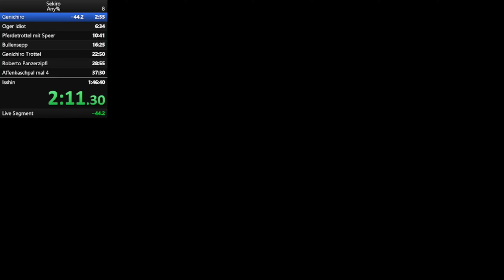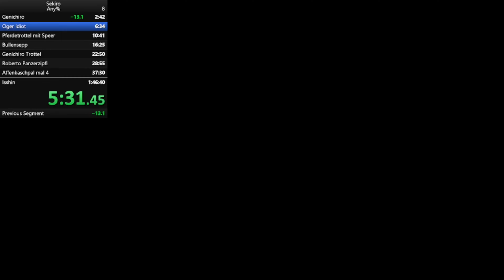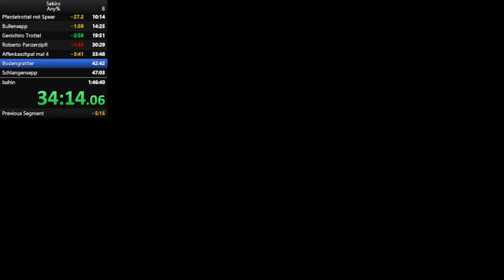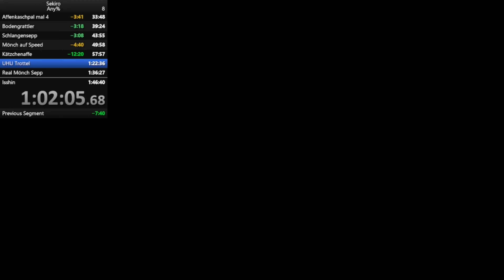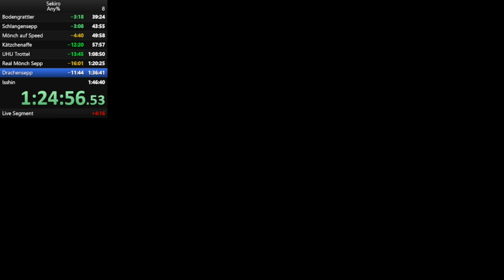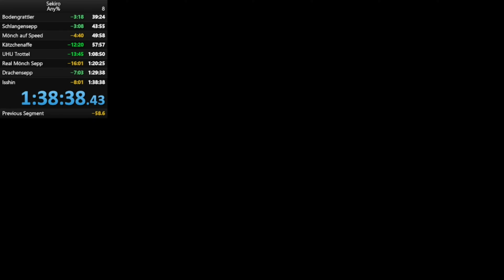Sekiro Shadows die twice | Speedrun Versuch 3 | Ende Aufhebung der Unsterblichkeit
Hallo YouTube,

Mein dritter Versuch im Speedrun für das Ende Aufhebung der Unsterblichkeit. Erneut eine neue Zeit! Mega.

Lass mir doch gerne ein Like und Abo da, wenn es dir gefallen hat. Wenn du mich unterstützen möchtest, dann lass doch gerne eine Kanalmitgliedschaft da

Danke dir.